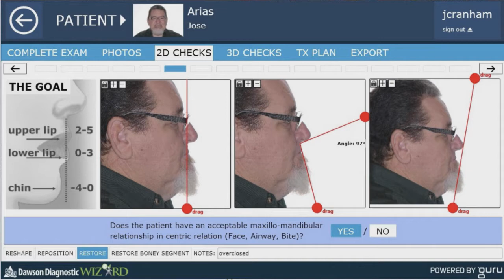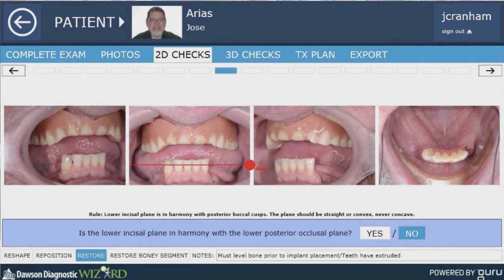Episode #77: All On Four Treatment Fiction or Fabulous with Dr. John Cranham